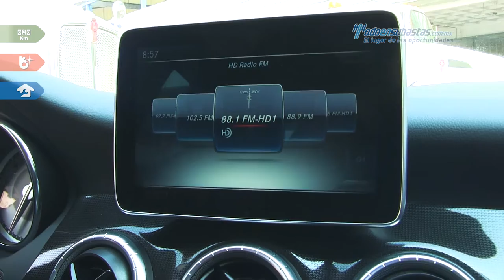Mercedes-Benz • CLA180 Turbo Thermotronic 2016 • GN250869